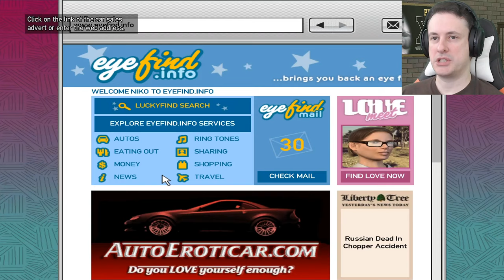Fun with Russians! Grand Theft Auto 4: Ep 42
Grand Theft Auto IV on the PC is a 2008 action-adventure game developed by Rockstar North and published by Rockstar Games. It is the eleventh title in the Grand Theft Auto series, and the first main entry since 2004's Grand Theft Auto: San Andreas. Set within the fictional Liberty City (based on New York City), the single-player story follows a war veteran, Niko Bellic, and his attempts to escape his past while under pressure from loan sharks and mob bosses. The open world design lets players freely roam Liberty City, consisting of three main islands.

The game is played from a third-person perspective and its world is navigated on-foot or by vehicle. Throughout the single-player mode, players play as Niko Bellic

Two expansion packs were later released for the game, The Lost and Damned and The Ballad of Gay Tony, which both feature new plots that are interconnected with the main Grand Theft Auto IV storyline, and follow new protagonists.

Development began soon after the release of Grand Theft Auto: San Andreas and was shared between many of Rockstar's studios worldwide. The game introduced a shift to a more realistic and detailed style and tone for the series. Unlike previous entries, Grand Theft Auto IV lacked a strong cinematic influence, as the team attempted an original approach to the story. As part of their research for the open world, the developers conducted field research around New York throughout development and captured footage for the design team.

Following its announcement in May 2006, Grand Theft Auto IV was widely anticipated. It was released for the PlayStation 3 and Xbox 360 consoles in April 2008, and for Microsoft Windows in December 2008. Upon release, the game received universal critical acclaim, with praise particularly directed at the narrative and open world design. Grand Theft Auto IV broke industry sales records and became the fastest-selling entertainment product in history at the time, earning US$310 million in its first day and $500 million in its first week. Considered one of the most significant titles of the seventh generation of video games, and by many critics as one of the greatest video games of all time, it won year-end accolades, including Game of the Year awards from several gaming publications. The game had sold over 25 million copies by 2013, and is one of the best-selling PlayStation 3 games. The game also generated controversy, with criticism directed at the game's depiction of violence and players' ability to drive under the influence of alcohol.